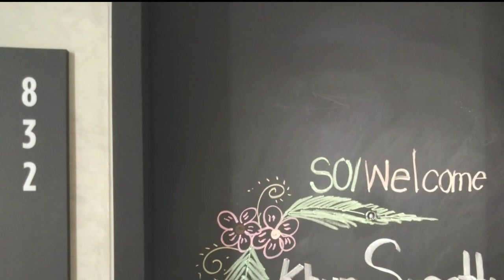"ห้องพักเก๋ไก๋ใหม่เอี่ยม" So Sofitel Hua Hin เที่ยววันธรรมดาโครงการเราเที่ยวด้วยกัน